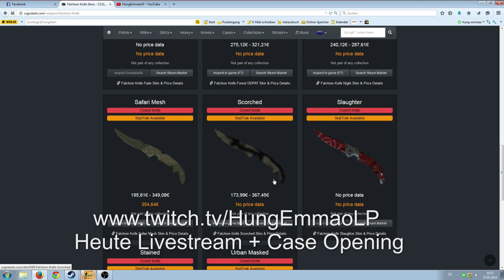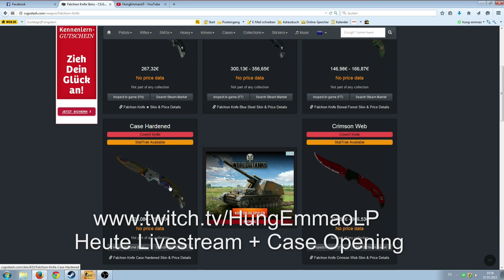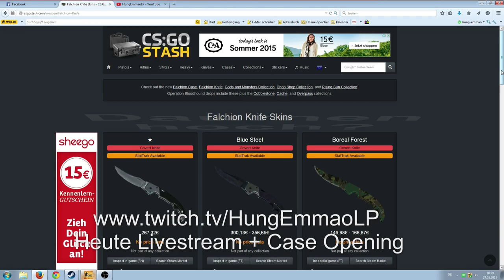CS:GO Falchion Collection Neues Falchion Knife Showcase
TWITCH.TV // STEAM PROFIL/GRUPPE SOZIALE LINKS:
AUFKLAPPEN :) DANKE!!!
Livestream (Zocken & Case Openings)
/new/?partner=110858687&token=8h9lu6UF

Musik von:
Global Sound Promotion

Mit dem Update sind auch die neuen Falchion Knifes gekommen mit der Falchion Collection! Hier ein kleines Showcase von allen Falchion Knifes
Case Hardened
Crimson Web
Fade
Slaughter